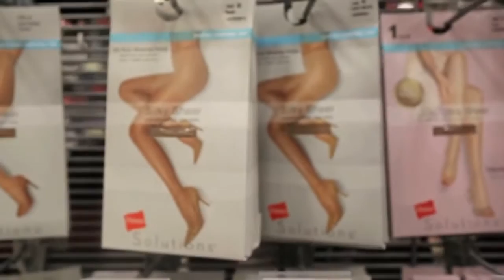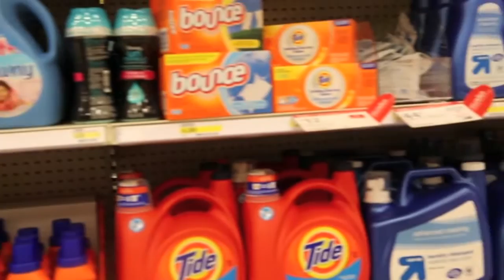Killer Clothes pt. 2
In this giant industry where clothing constitutes 7 trillion dollars worldwide we entered into brave new world. Manipulation of matter at the microscopic level affects our clothing selection. Buying and wearing only natural organic clothing is kind, friendly, toxin free, and more economical. Check carefully garments labels when shopping and be safe!

Hippocrates Health Institute
Target in West Palm Beach

Music
Youtube Free Library: Hot Heat